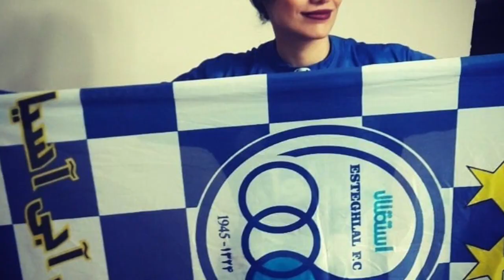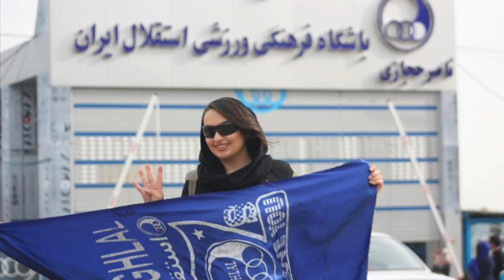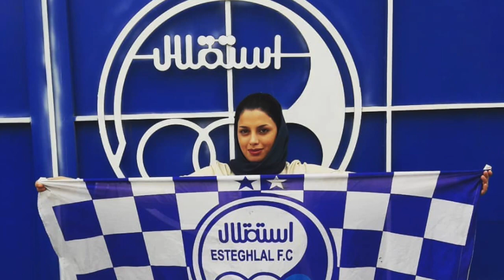Ara Salahi - Shale Abi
Producer: Rouzbeh Ghadimi
Arrangement: Alireza Mirzaei
Lyrics & Music: Ara Salahi